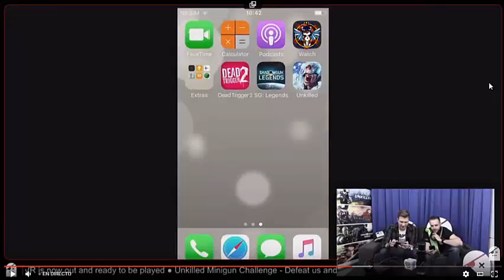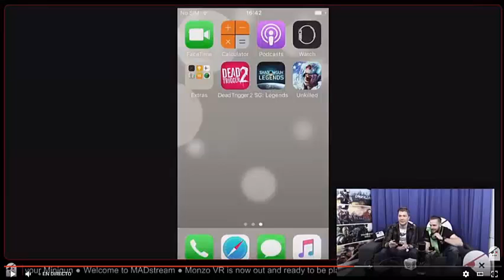Shadowgun Legends Filtrado (segundos) y Review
todo paso...emm... en el madstream XD